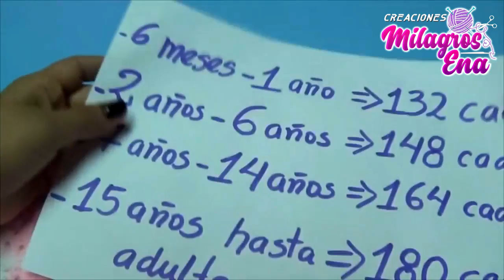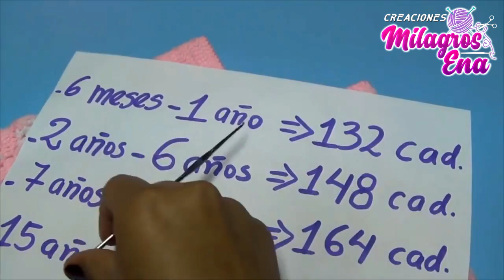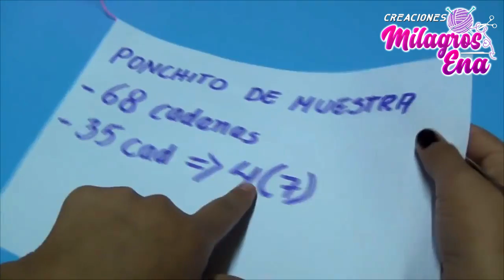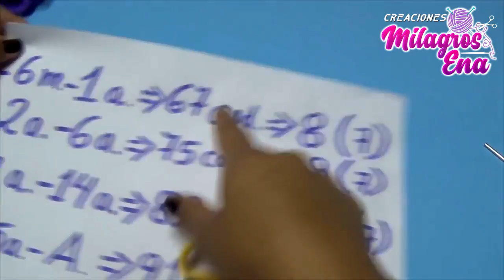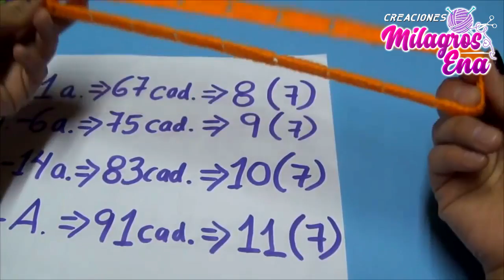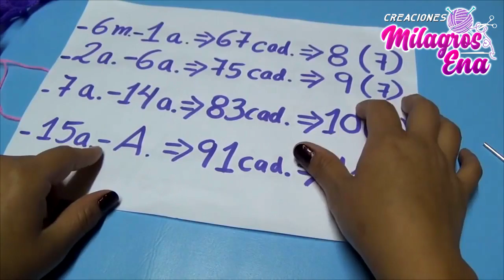Como tejer el poncho N° 23 a crochet en punto maravilloso o arbolitos para bebes, niñas y damas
Videos tutoriales de como tejer ponchos, capas o mañanitas tejidos a mano en crochet, ganchillo o gancho paso a paso en español con indicaciones para tallas de bebe, niñas y mujeres , tejidos para nivel principiante, intermedio y avanzado, algunas son faciles y sencillas otras con puntos a crochet con mas labor, realizados con diversos materiales como lanas delgadas y gruesas.

Video yachachiykuna imayna ponchos, capas utaq mañanitas makiwan awasqa ganchillo, ganchillo utaq ganchomanta paso a paso kastilla simipi kamachikuykunawan, wawapaq, sipaskunapaq hinaspa warmikunapaq sayaykunapaq, telakuna qallariqpaq, chawpi kaqpaq hinaspa ñawpaqman puriqpaq, wakinqa facilmi wakinñataqmi simple aswan llamk’ayniyuq crochet siranakunawan, imaymana materialkunawan ruwasqa, ahinataq llañu, rakhu millmawan.

Video tutorials on how to knit ponchos, capes or mañanitas hand-woven in crochet, crochet or hook step by step in Spanish with instructions for baby, girls and women sizes, fabrics for beginner, intermediate and advanced level, some are easy and others simple with crochet stitches with more work, made with various materials such as thin and thick wool.

Tutoriais em vídeo sobre como tricotar ponchos, capas ou mañanitas tecidos à mão em crochê, crochê ou agulha passo a passo em espanhol com instruções para tamanhos de bebês, meninas e mulheres, tecidos para nível iniciante, intermediário e avançado, alguns fáceis e outros simples com pontos de crochê com mais trabalho, feitos com diversos materiais como lã fina e grossa.